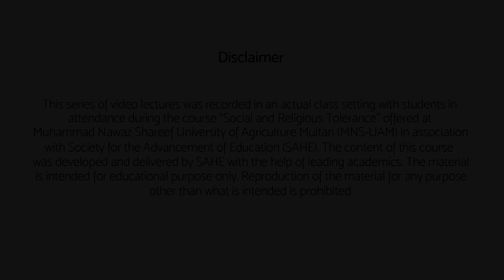Lecture 5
This Video is Uploaded for The Students of BSc (Hons) MNS University of Agriculture Multan Course Social & Religious Tolerance (UAM 301)